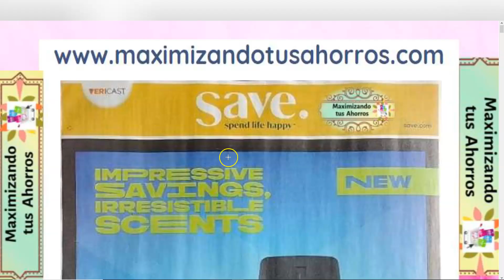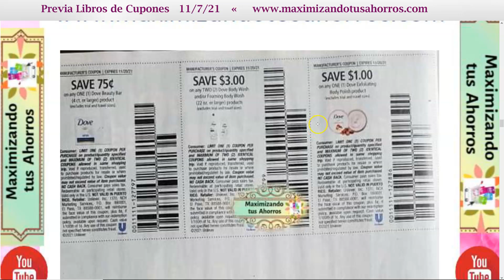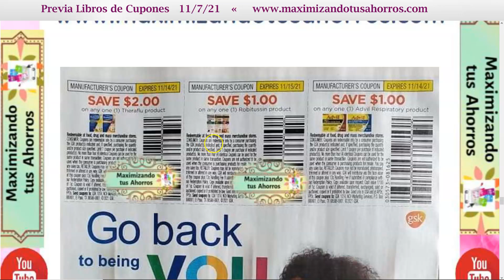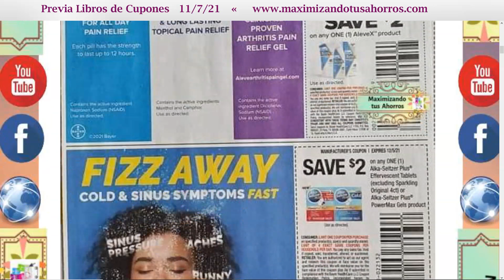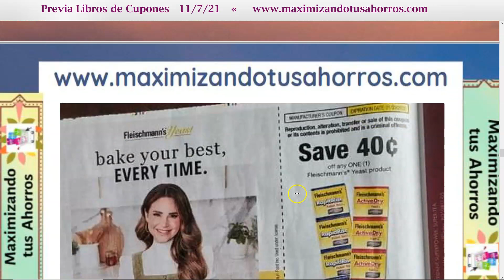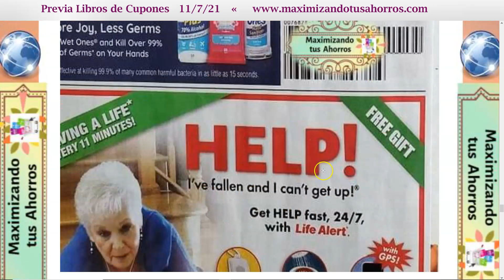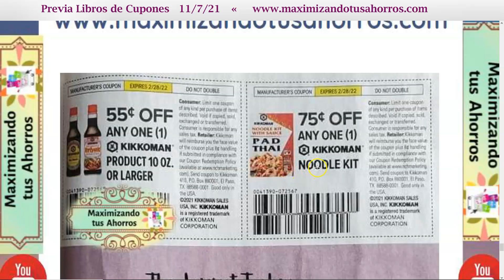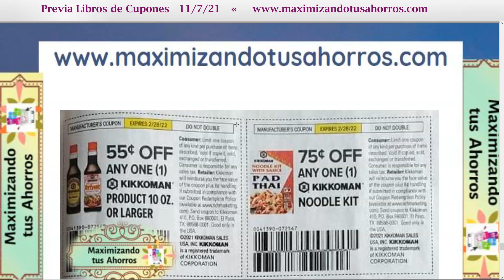🚨Previa Libros de Cupones 👉11/7/21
Gracias por utilizar mis Códigos de Referencia:
✔️IBOTTA:
✔️FETCH REWARDS:
✔️RAKUTEN
✔️SHOPKICK:
COOL440574

✔️CHECKOUT 51:
Link de Referencia: